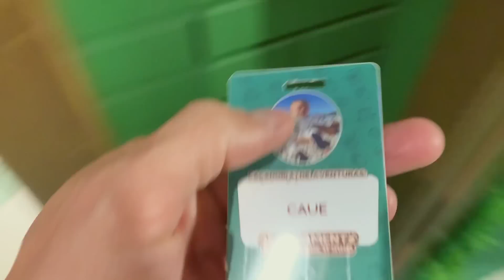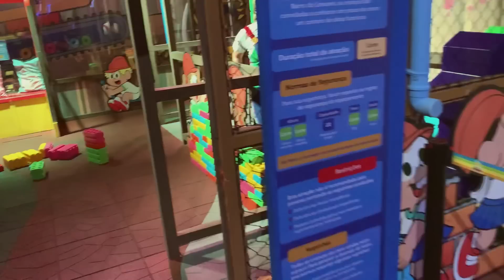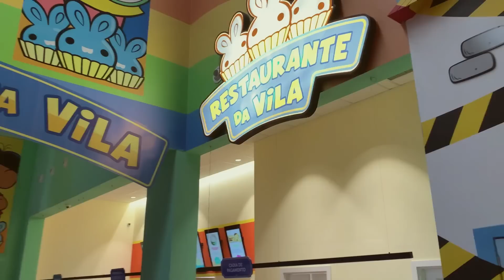Um dia top na CIDADE MAIS BONITA do BRASIL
GANHE DINHEIRO VIAJANDO com O MAPA DO CAMIMHO

APRENDA A VIAJAR BARATO com DICAS SECRETAS DE VIAGEM

Vídeos todos os dias às 19h aqui no YouTube com nossos vlogs. Mostramos nosso dia a dia, a rotina de nossa família aventureira.

Aprenda nesse vídeo a ganhar dinheiro viajando de forma totalmente pela internet.

Você quer APOIAR nosso canal?
❤️ APOIE nosso canal por PIX ❤️
Você pode apoiar esse canal por meio de nossa chave PIX (e-mail)

DEIXE UM VALEU AÍ… só clicar no botão VÁLEU!

Muito obrigado! Tamu junto!